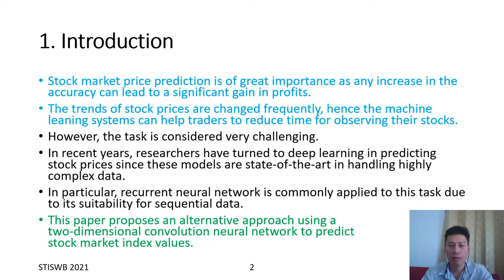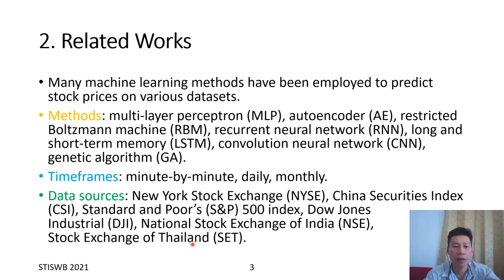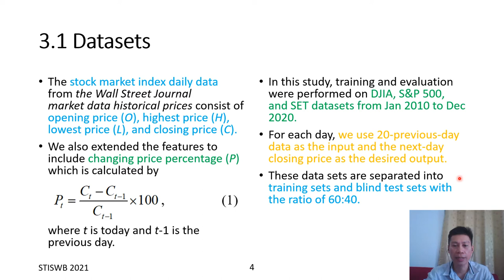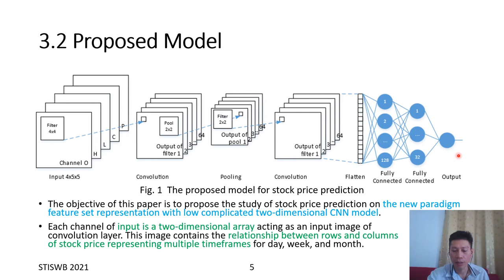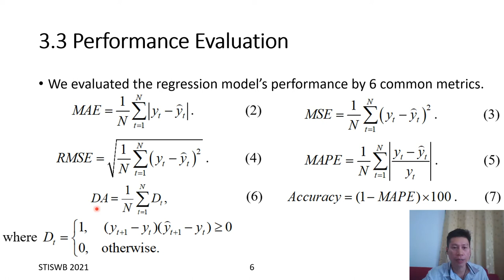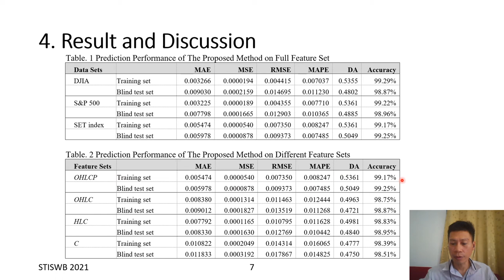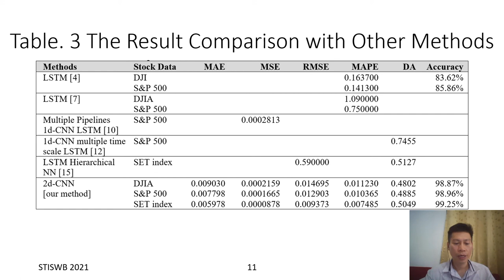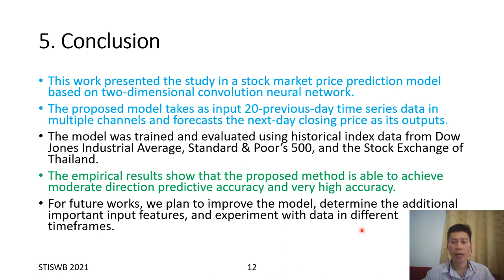A Study of Stock Market Price Prediction Using Machine Learning Method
C. Maisen*, S. Surathong and P. Piyawongwisal

(1) Computer Engineering Department, Faculty of Engineering, Rajamangala University of Technology Lanna, 128 Huai Kaeo Road, Chang Pueak, Muang, Chiang Mai 50300, Thailand